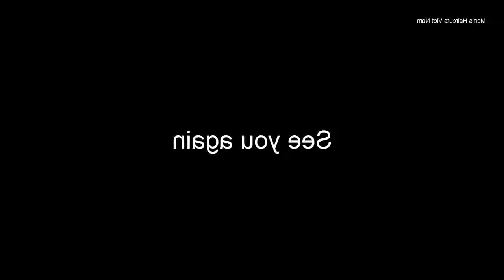Cara Membersihkan Telinga yang baik dan benar